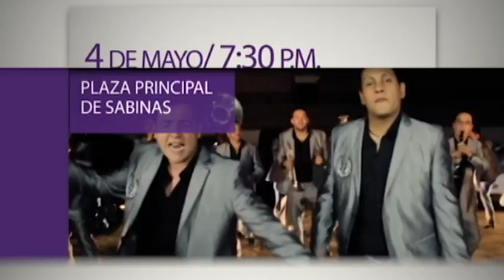Festejemos a las Mamás de Sabinas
Festejemos a las madres coahuilenses con el concierto artístico cultural de Banda Tierra Sagrada este 4 de mayo en Sabinas.